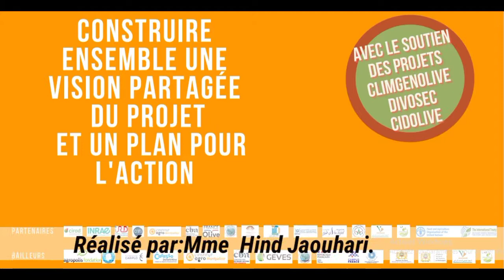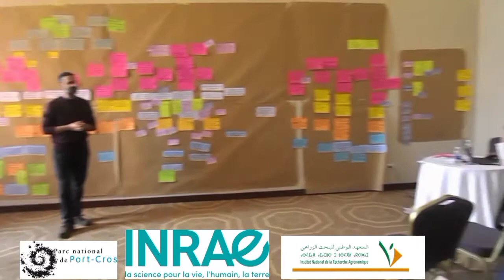ملتقى مشروع زراعة الزيتون بالبحر الأبيض المتوس بمراكش CLIMOLIVMED ( تقديم الإنجليزية/ ياسمين بونو